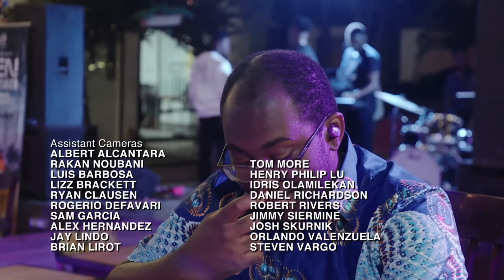Crazy Chicken Lady LOSES HER MF MIND | 90 Day Fiancé: Before the 90 Days (7x7)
Bonus Content